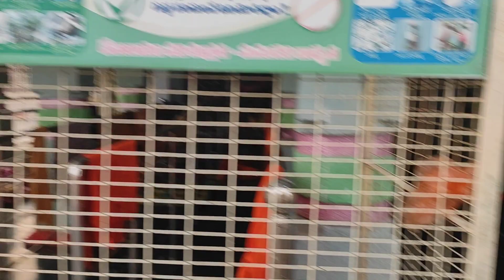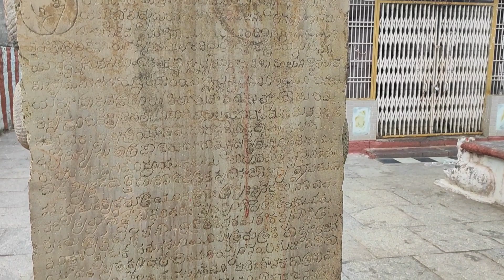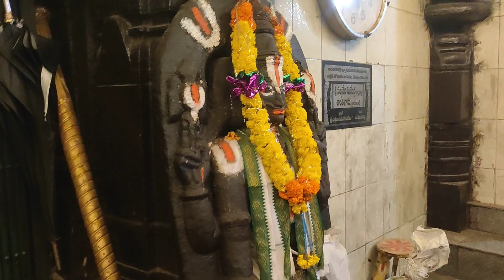1000 సంవత్సరాలు Chennakesava Swamy Temple 🙏🙏 in macherla